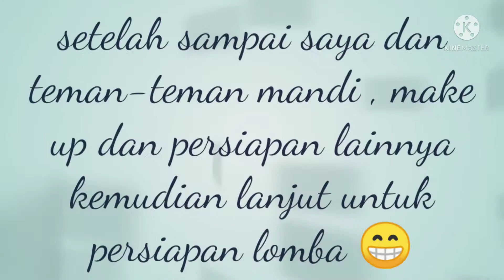JUARA 3 LOMBA MENYANYI ANAK TK SE-JATIM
Assalamualaikum teman-teman 🙏🙏

Tanggal 14 Oktober 2021 saya dan teman2 saya mbak Keysa dan mbak Icha , kami dari TK Siti Hajar 1 Madiun mewakili kota Madiun mengikuti babak final pentas PAI ke-5 kategori menyanyi di Surabaya. Alhamdulillah kami mendapatkan juara 3 Se-Jatim . Terimakasih kepada semua yang telah mendoakan kami .

Terimakasih , wassalamu'alaikum 🙏🙏